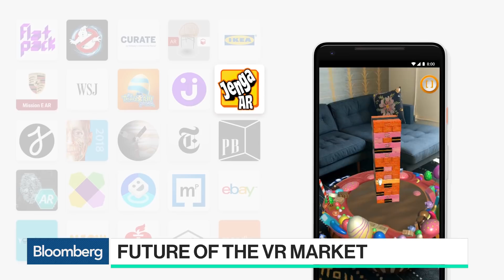Alphabet's Clay Bavor Sees Big Things Happening in AR and VR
May.09 -- Google introduced new products and technology upgrades at its annual developer conference, driving home its superiority in artificial intelligence and commitment to augmented reality. Bloomberg Technology's Mark Bergen caught up with Clay Bavor, Alphabet vice president of VR and AR.